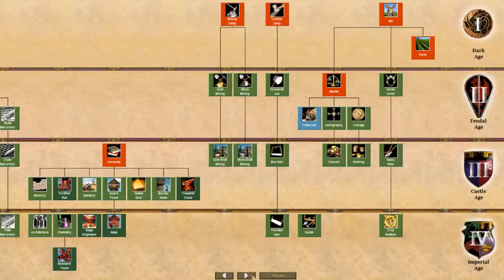TBT: AOE Ep 1